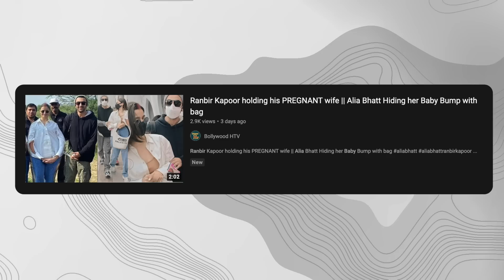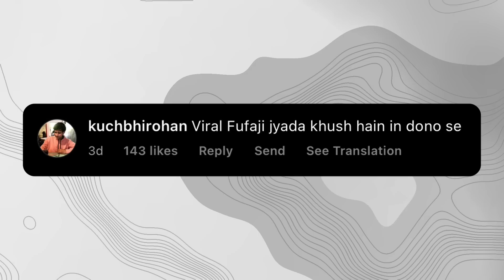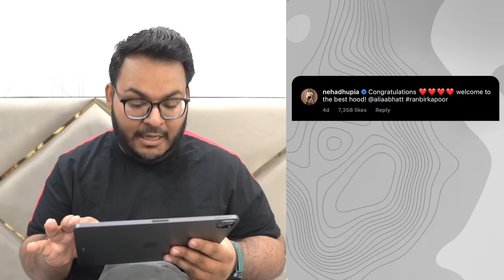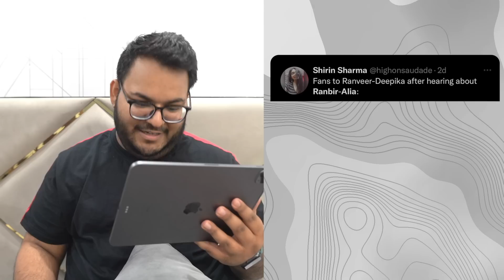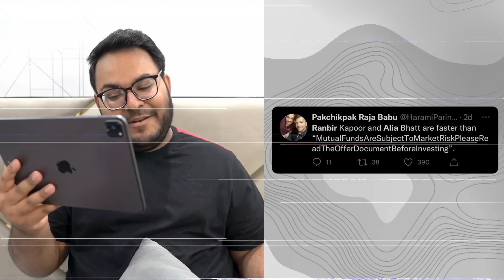Ranbir - Alia ke BABY KA BAWAAL!😂 | Media gone Mad! | Shivam Trivedi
SD Card

Editing Gear-
My Laptop

Personal-
My Phone